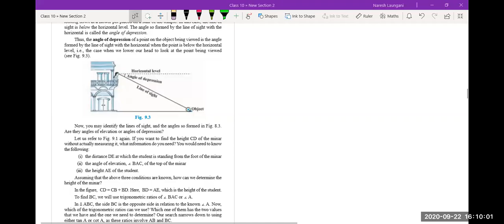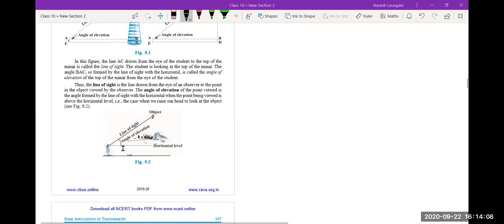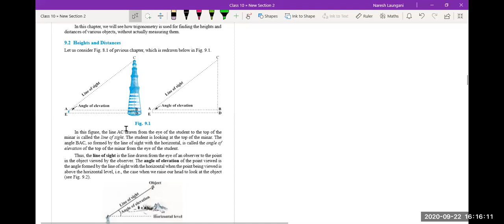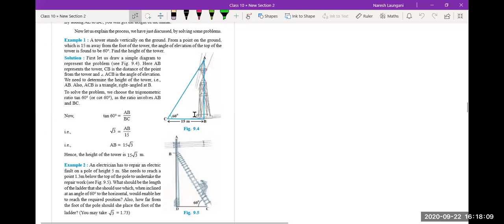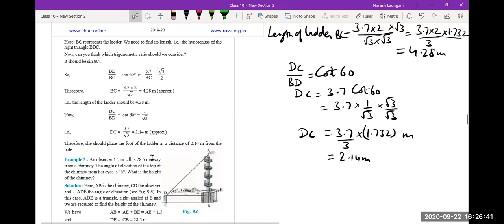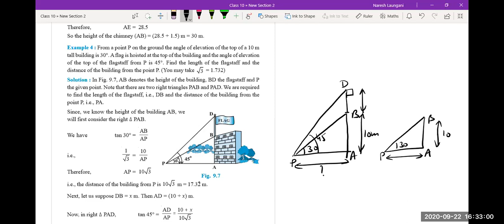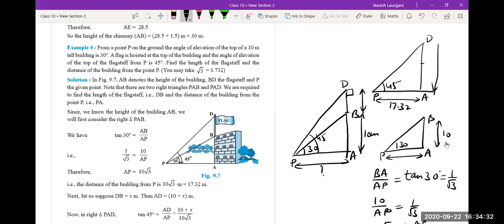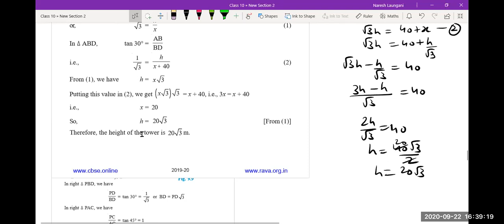X Ch 9 Video 1 HE Some Appln of Trign e g 1 to e g 5